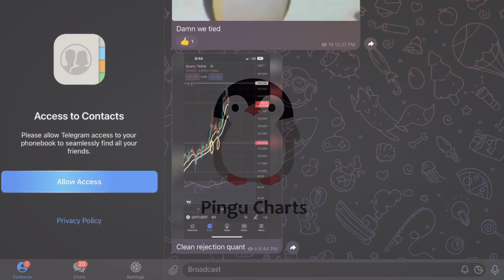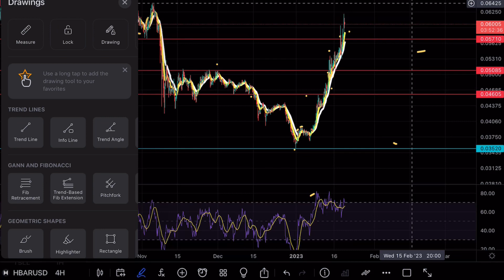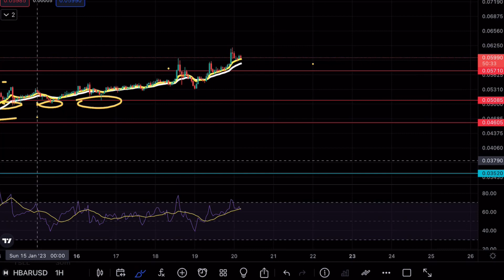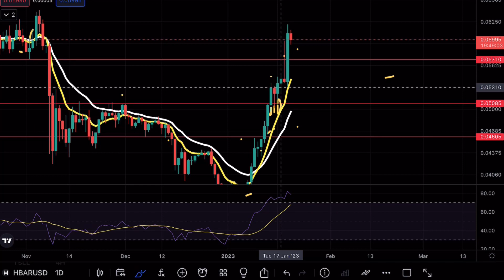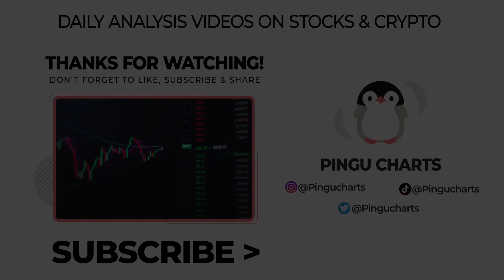HEDERA HASHGRAPH BREAKOUT 🚨! HBAR PRICE PREDICTION TECHNICAL ANALYSIS NEWS 2023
HEDERA HASHGRAPH HBAR broke above a crucial resistance level and is about to make a massive move and in this video we will be analyzing the cryptocurrency to see the next potential moves on HBAR